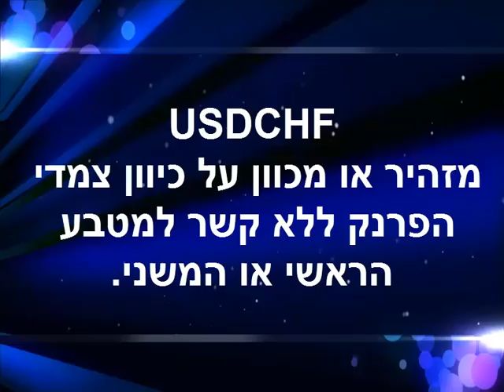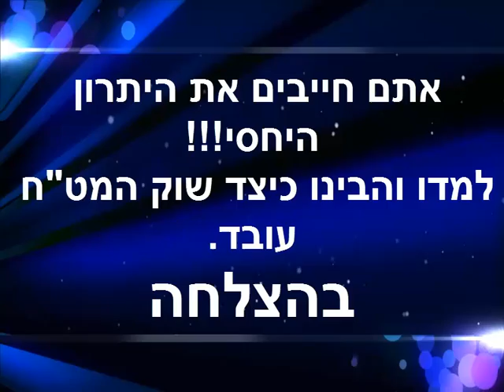כוכבים בשוק המט"ח